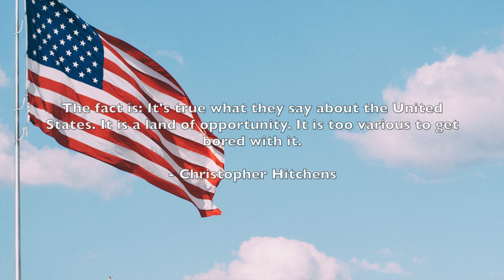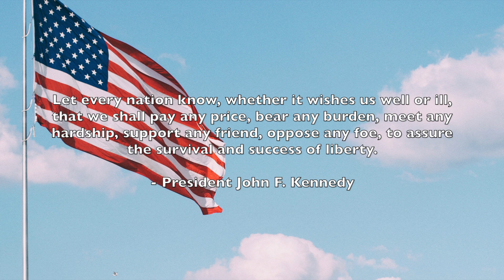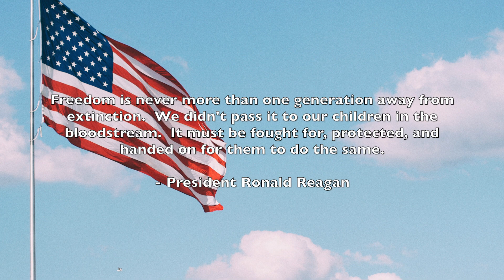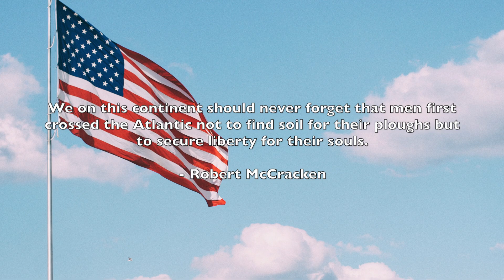America Themed Quotes | Best American Patriotic Quotes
Quotes about patriotism and that are American themed.  A remembrance on America's greatness and unique place in history and throughout the world.  A collection of quotes about America and the United States.